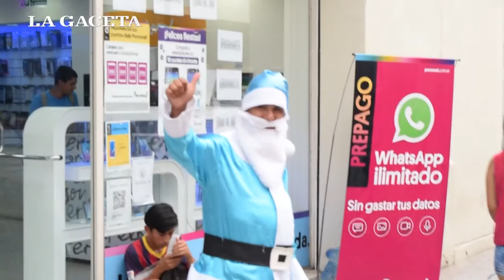¿Cuánto gastaron los salteños en las compras navideñas?